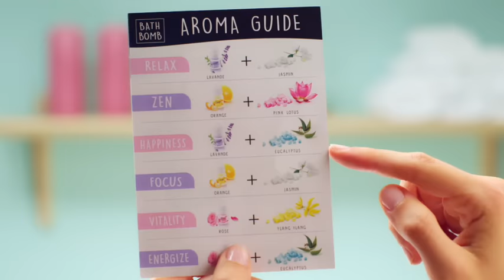So Bomb DIY Aroma Bath Bomb Factory | Canal Toys